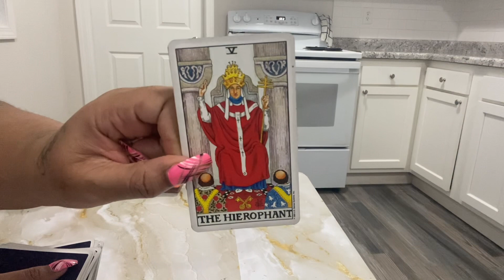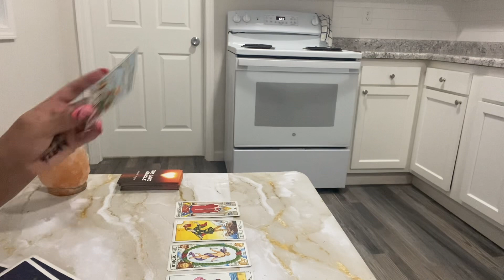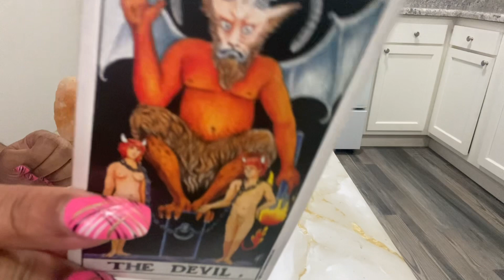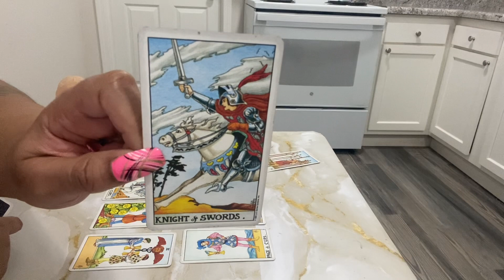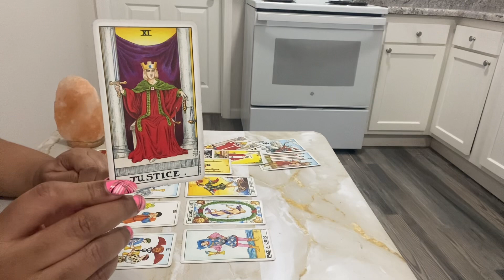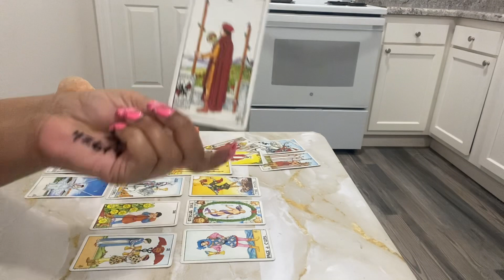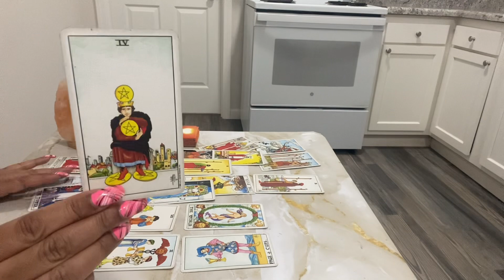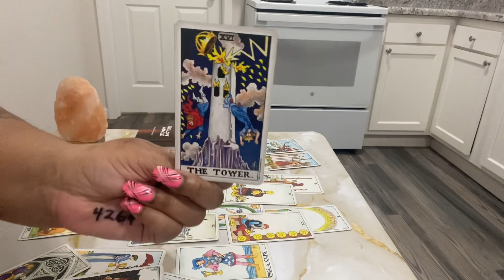FIRE - 🔥 IT HIT THEM… U ARE INTUITIVE - TOWER!!!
🧸 About Me:

♍️ Virgo Sun

🗝️ I.N.F.P

DoorDash is a great way to support local businesses with safe, no-contact delivery. Get $5 off ($5 off each of your first 1 orders) when you sign up with this